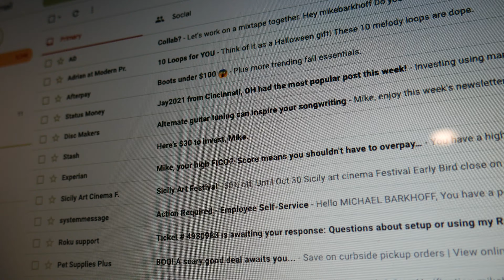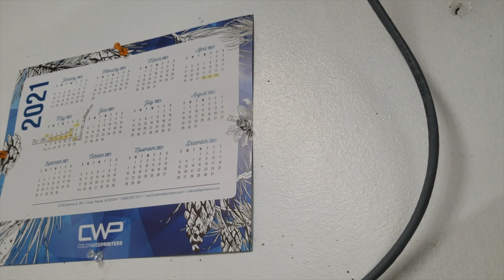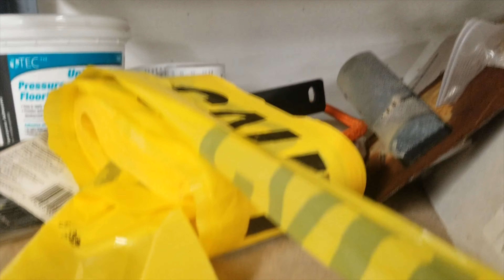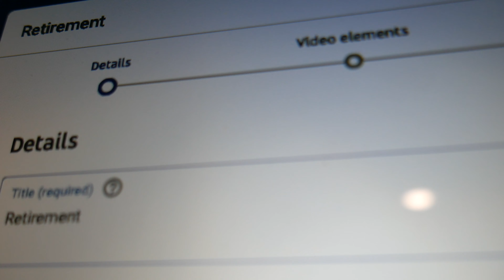Living Free - 211: Patiently Waiting (Bonus Track)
To stay up to date with our most recent endeavours, be sure to follow us on all forms of social media available, and be sure to subscribe and follow all of our distribution networks -